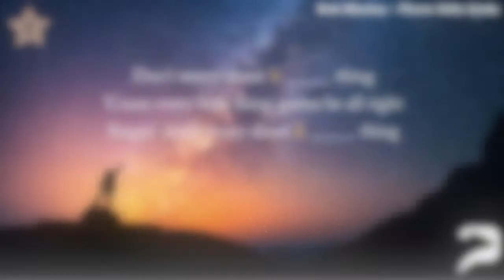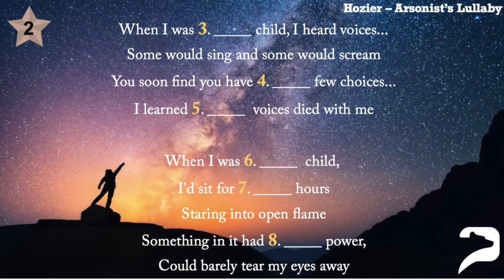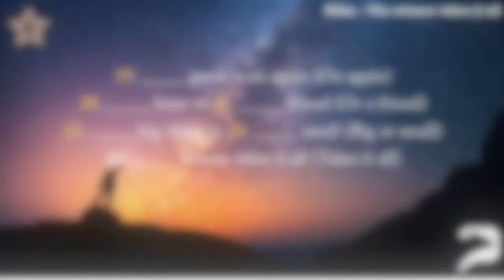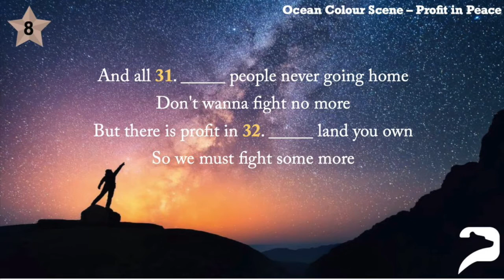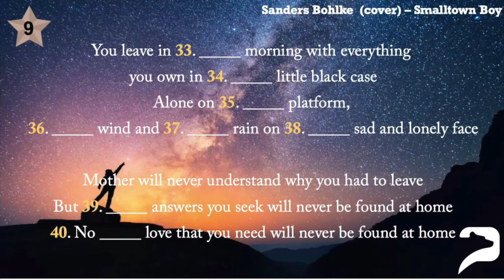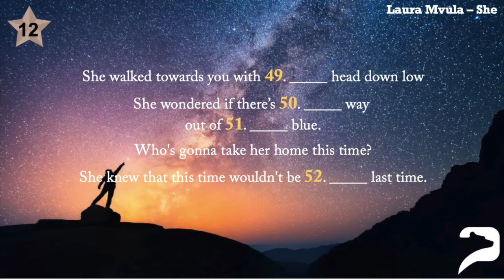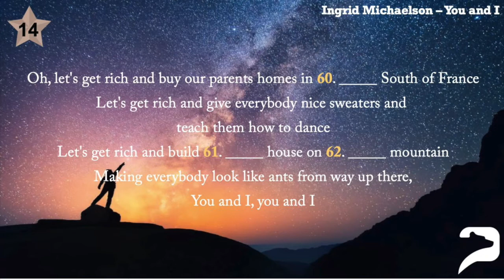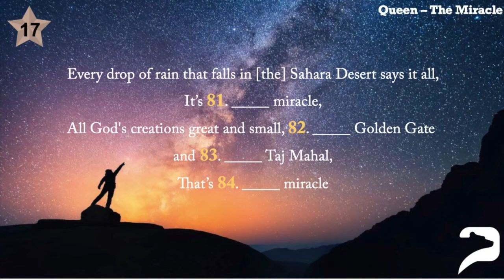TEST YOURSELF: Articles (A/An/The) in songs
Practise the use of articles (a/an/the) in English by listening to the songs and filling in the gaps with the correct option; either the indefinite article - 'a / an' or the definite article - 'the' or no article '-'.